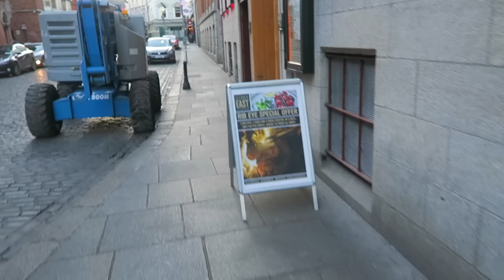I broke my camera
Vlog 440 I broke my camera

J.P. Kallio

Support me